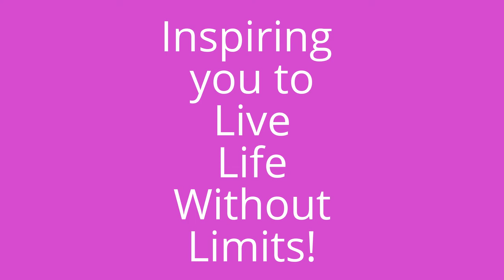Step 2 on creating an engaging video by Susan Kay